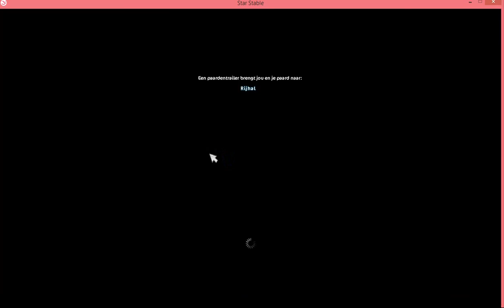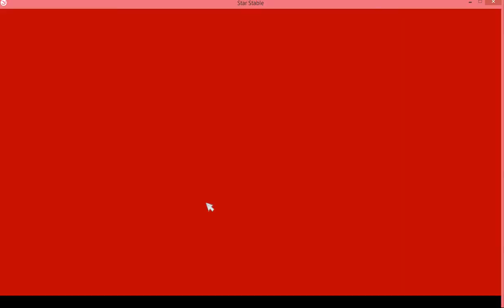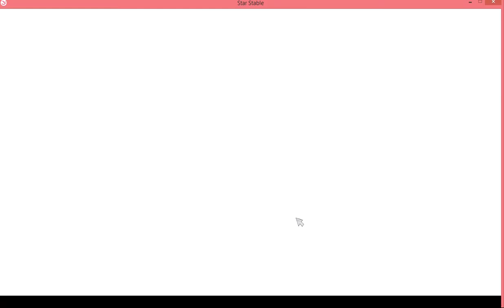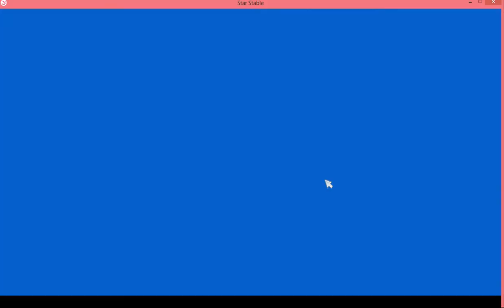Vissen bij Oogstlanden en Ghv